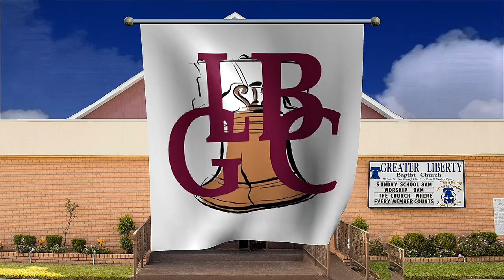God Is Good